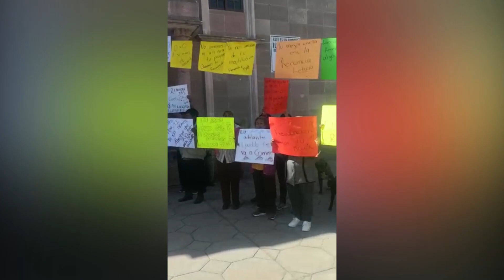Moradores de Almoloya del Río no dejan entrar de nuevo a su alcaldesa